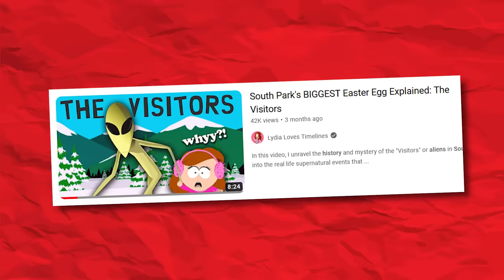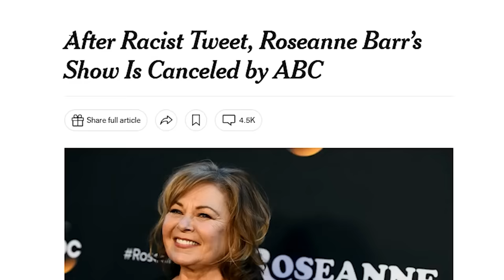When South Park CANCELLED Mr Hankey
Why did South Park creators Trey Parker and Matt Stone cancel Mr Hanky? Mr Hank was one of South Park's most popular characters but in season 22's The Problem with a Poo, he was written out of the show.
In this video I'll be going through the complete South Park evolution of Mr Hanky, from season 1 to South Park today.
On this channel I mostly talk about Family Guy I also love talking about South Park and all it's characters from Kenny, Stan, Kyle and Eric Cartman.

Written by Michael McCarrick
Script revisions by Lydia